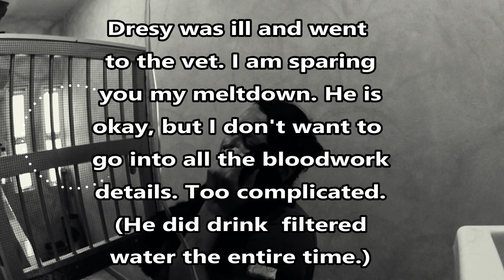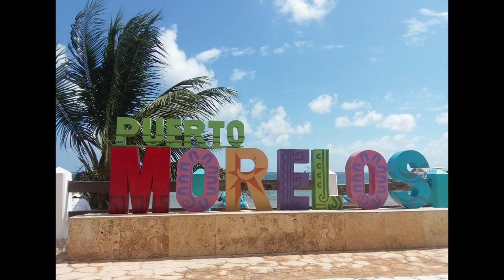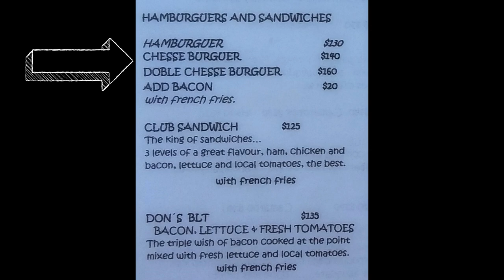Adiós México, the next chapter awaits.